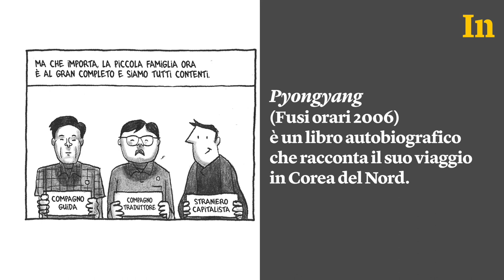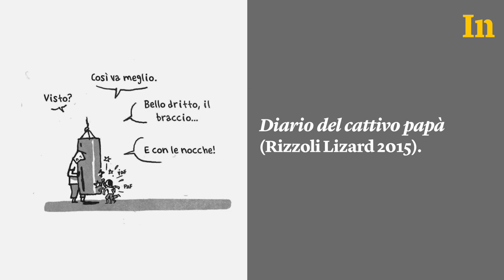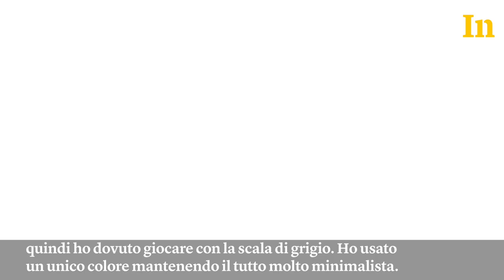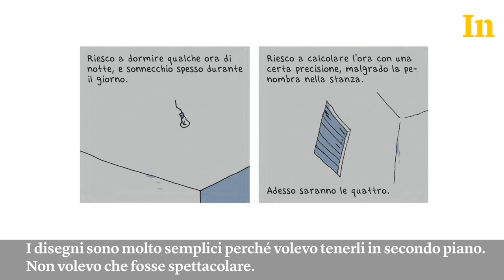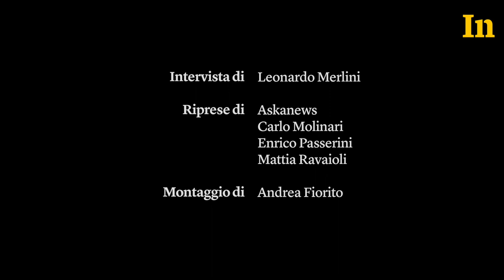Guy Delisle - La vita disegnata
“Il fumetto è il mio mezzo di comunicazione. Quando comincio una storia scrivo un po’, perché mi piace il processo di scrittura, ma so che il disegno è lo strumento più immediato per spiegare qualcosa”. Intervista al fumettista canadese Guy Delisle.